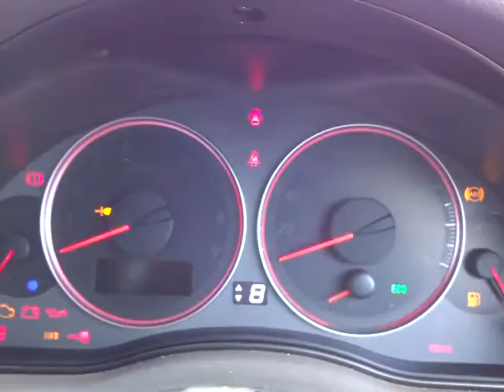スバル レガシィ ツーリングワゴン 2.0GT アーバンセレクション エンジン音 (A002)